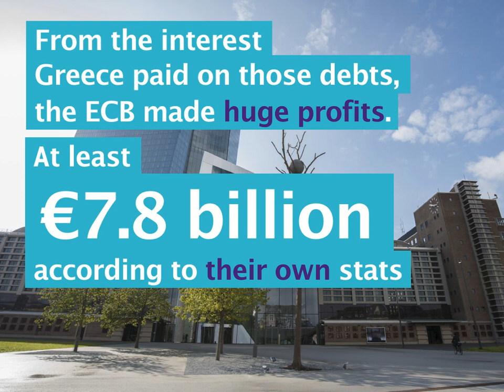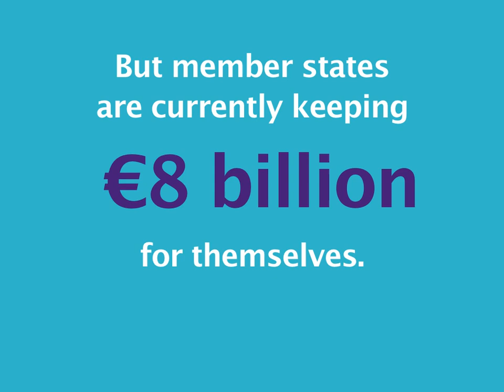The truth about the Eurozone bailout of Greece 🇬🇷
While EU leaders praised themselves for their ‘generous’ bailout programmes, they were, in fact, making money from Greece’s crisis through the European Central Bank.

If you’re interested in more technical details about the Greek losses, please read:
How Greece lost billions out of an obscure ECB programme